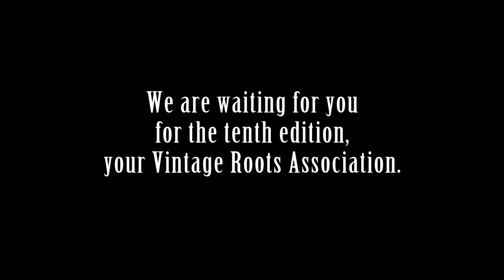Vintage Roots Festival #9 - Trailer from 20 to 25 June 2017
Vintage Roots Festival #9 - Inzago (MI) Italy
Trailer from 20 to 25 June 2017
6 Days from 30's to 50's North America Music, Dance and Culture